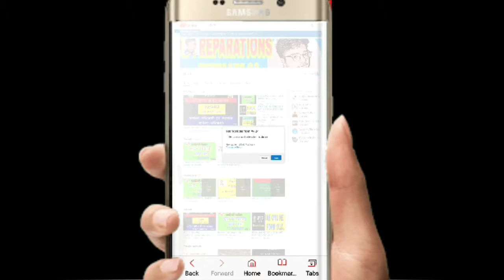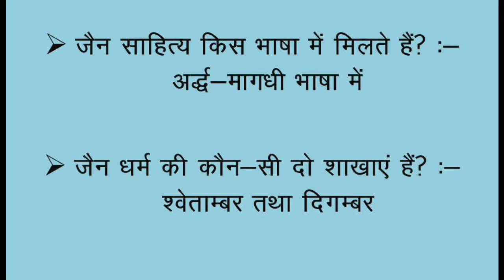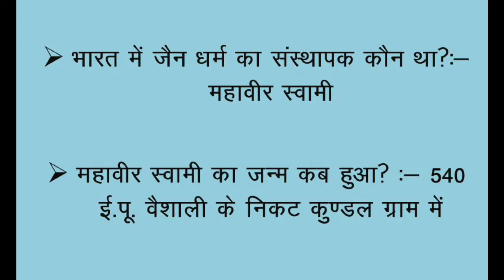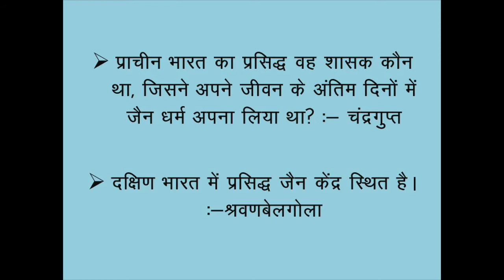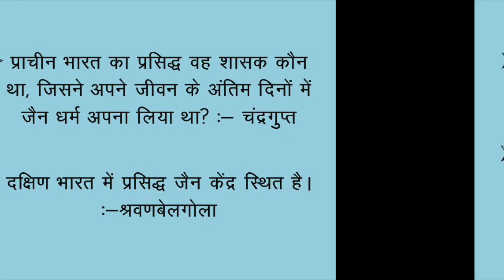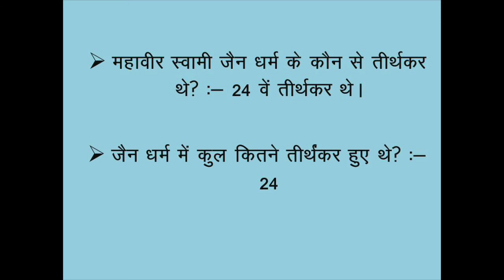TOP MOST INDIAN HISTORY QUESTIONS FOR ALL EXAMS IN HINDI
TOP MOST  INDIAN HISTORY QUESTIONS AND ANSWERS IN HINDI/RO ARO ,UPPSC, SSC, UP POLICE ,UPSSSC,UKSSS,CGL and  all competitive exams important questions.